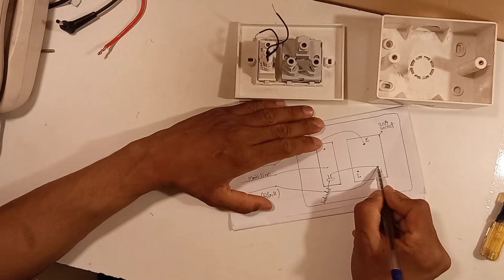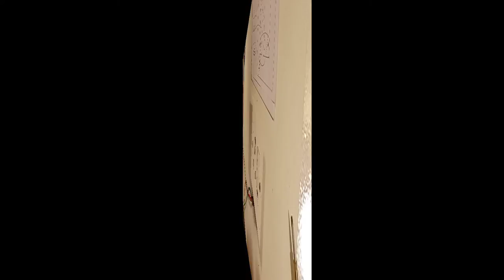Indicator switch socket connection | Power switch socket connection kaise karen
About us,
               Is video apko batayenge indicater switch socket conection kaise hota hai jis me one indicater switch and one socket 3 model plate 3 model pvc box

Hello guy's
Gulabo ms technical at Hello Friends Welcome everyone to our YouTube channel.

On our channel, technical videos such as making electricity board, fan making, dish 's set up, fan installation,wooden light installation, All light installation.jhoomer light installation electricity wiring, pannel borad connection, electric etc. will also upload technical videos of all types of electricity.